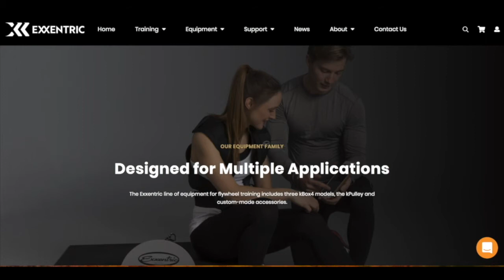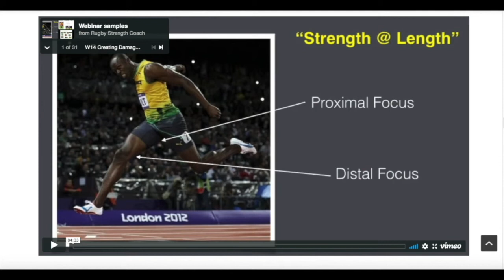Episode 163-Matt Shaw, University of Denver- Building A True Performance Department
“Lets try to actually make long term change.”

Today we are joined by Denver Pioneer Director of Sports Performance Matt Shaw. Matt has built their facility and their “sports science” together to provide better for their student athletes. This includes a step by step look at how they have selected technology and how they share that information and where they are looking to make improvements. This is a sensational view into each step of building and implementing a very successful program. He also shares with us some of his influences from different coaches and different fields, and how going “outside of our scope” to learn has helped him become a better coach and manager. We finish off discussing his role in travel and nutrition with his athletes, and how they have been moving forward in that realm.